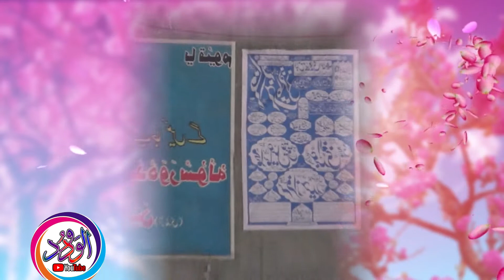Fikr-e-Aakhrat by Maulana Muhammad Ismaeel Ateeq